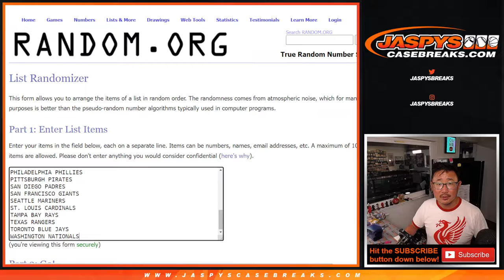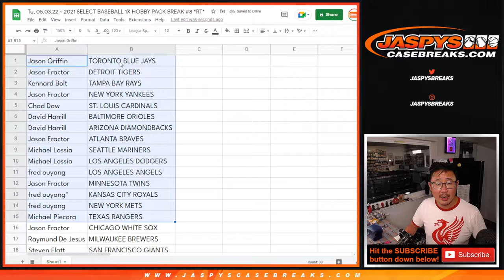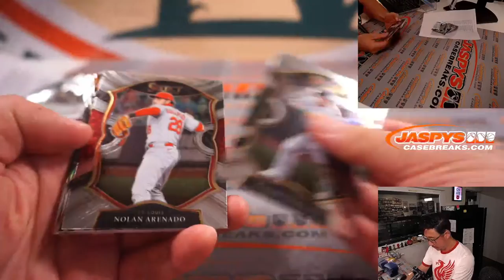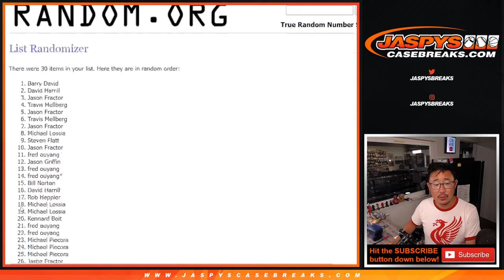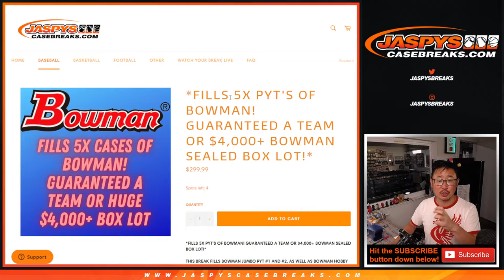Tu, 05.03.22 ~ 2021 SELECT BASEBALL 1X HOBBY PACK BREAK #8 *RT*